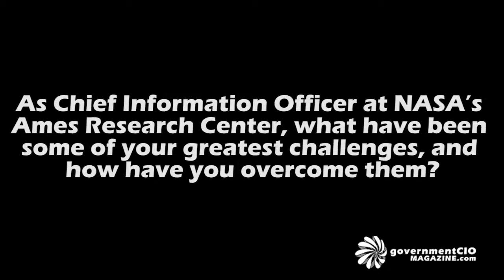Interview with Jerry Davis, CIO, AMES Research Center, NASA: Question 1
Question 1: As Chief Information Officer at NASA’s Ames Research Center, what have been some of your greatest challenges, and how have you overcome them?